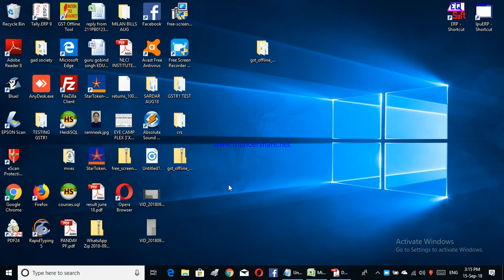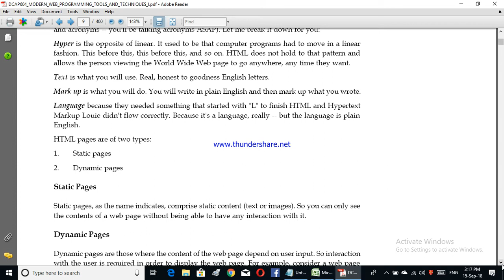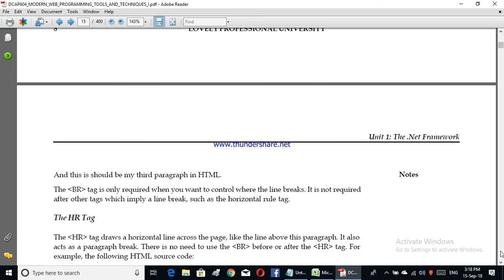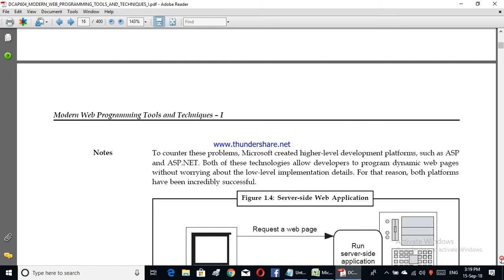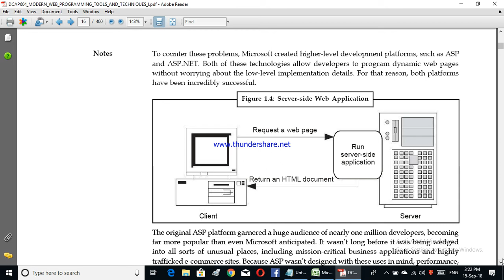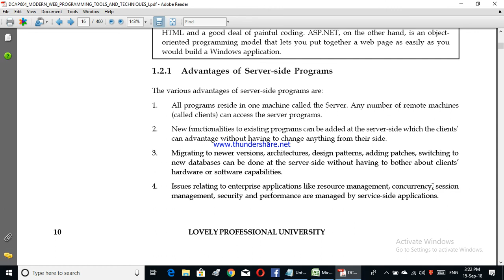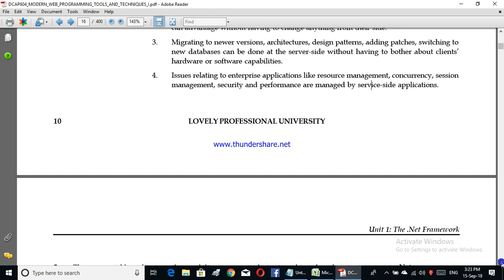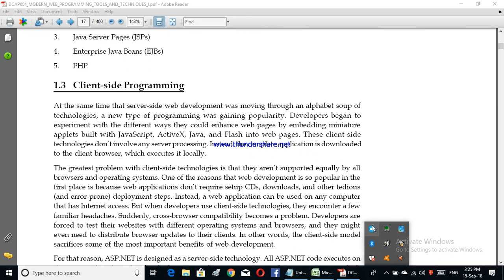Modern Web Programming Tools and tech PART 3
DCAP604 DCAP312 COURSES OF LPU DISTANCE EDUCATION IS BEING TAUGHT THRO THIS VIDEO LECTURE.